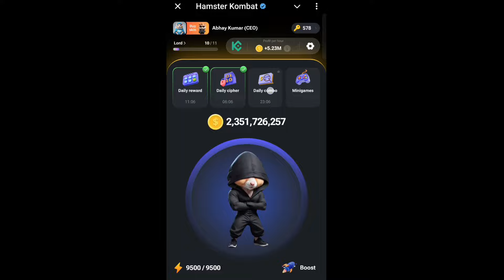Hexa Puzzle New Mini Game of Hamster Kombat | How To Play Hexa Puzzle in Hamster Kombat